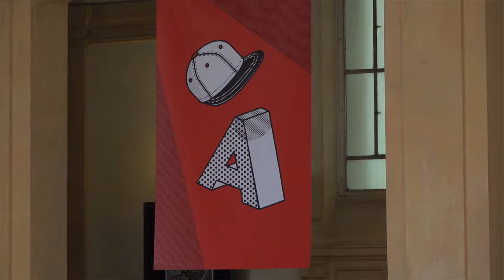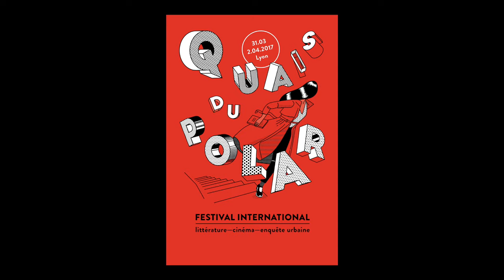Ragnar Jonasson - Mörk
À l'occasion du festival Quais du Polar à Lyon, amusantes, Ragnar Jonasson vous présente son ouvrage "Mörk" aux éditions La Martinière.